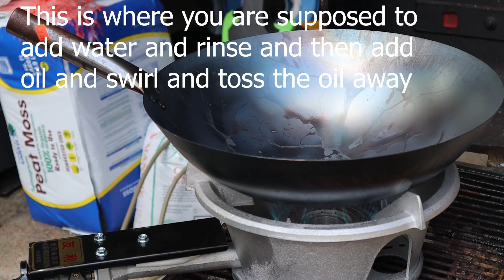Outdoor wok burner 100KBTU and seasoning a new wok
A 100k BTU wok stove that centralizes the heat at the base of the wok  for high temp cooking.